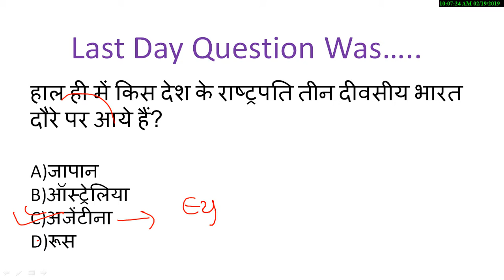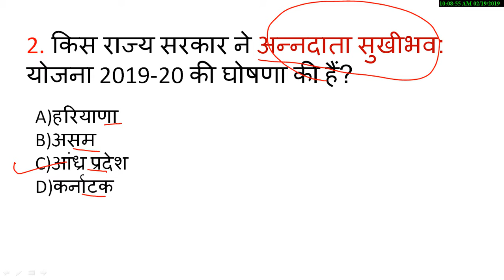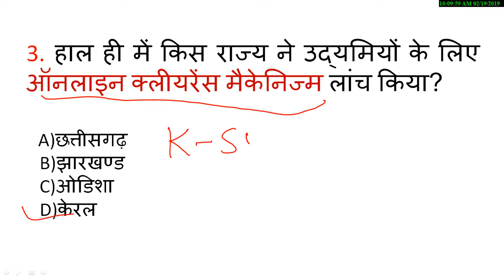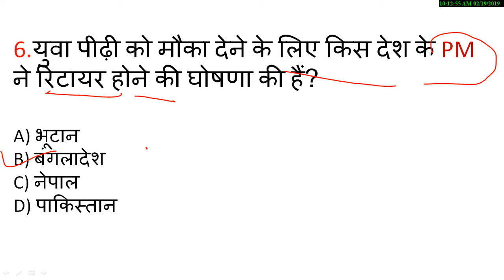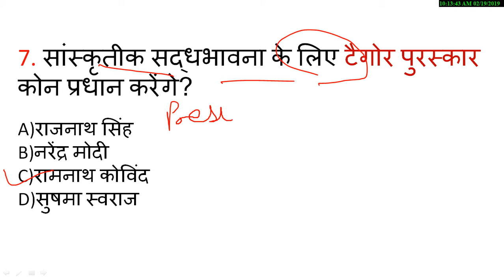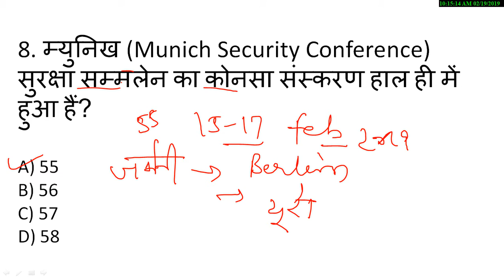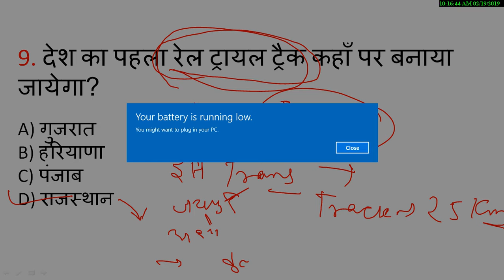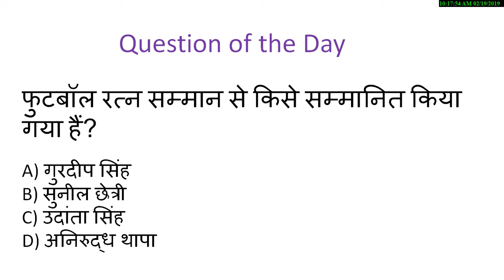GKपुरा 19 February 2019 Current Affairs | Daily Current Affairs | Current Affairs In Hindi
gkbasics 19 February 2019 Current Affair
daily current affairs in hindi
for 18 feb current affairs